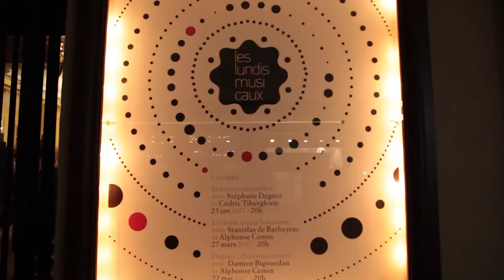Histoires naturelles : Stéphane Degout, Cédric Tiberghien - trailer • B Records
En janvier 2017 la salle du théâtre de l'Athénée a résonné de bruits étranges : cris d'animaux, fables urbaines, proses voyageuses et voix de poètes disparus. Sur scène, le baryton Stéphane Degout accompagné par Cédric Tiberghien au piano interprétait des pièces de Poulenc et Ravel, celles, magnifiques et redoutables qu'ils ont composées au plus près de la voix des poètes modernes, Apollinaire en premier lieu. Une délectation double, musicale et littéraire, pour un moment unique capté avec exigence et malice par B Records.

Stéphane Degout  baryton
Cédric Tiberghien piano
Alexis Descharmes violoncelle
Matteo Cesari flûte